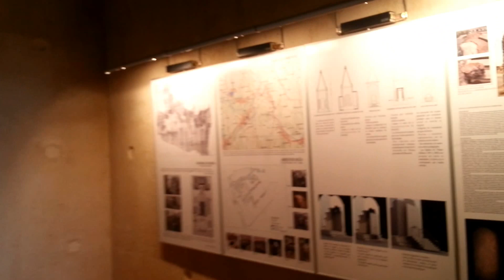Abla Almeria Mausoleo romano comarca alpujarras Almeria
Unos 80 vecinos de la Alpujarra almeriense han sido formados para poner en marcha un sistema de marketing social en el que ellos mismos se encargan de difundir a través de las redes sociales la oferta de su zona al turismo. Cada participante en el proyecto apadrina una empresa turística de la que divulgan fotos y vídeos para darlas a conocer a través de Internet entre sus conocidos y contactos, informa Historias de Luz.